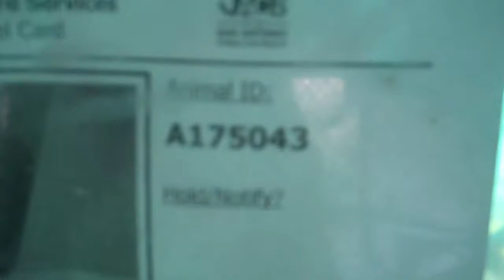KILL DATE:6-27 KENNEL ID#A175043